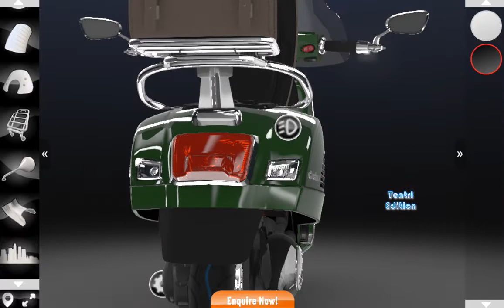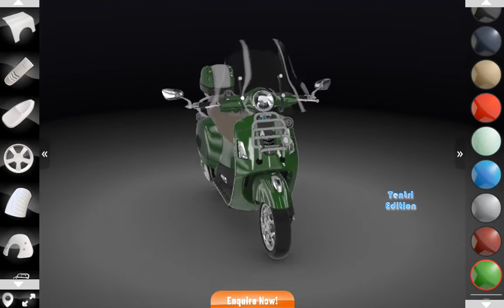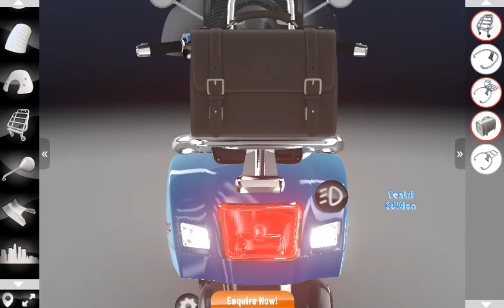3 Different Samples Motorcycles Review